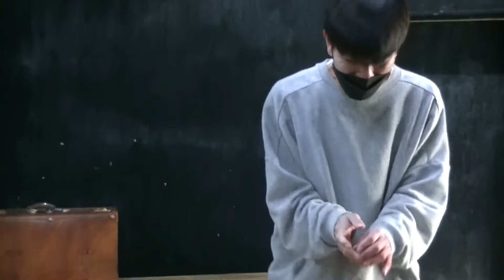メイキングかもしれない#28【稽古場で音をつくる】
メイキングかもしれない～小沢道成の創作活動に密着～
#28【稽古場で音をつくる】

監督：谷口恒平（『おっさんのケーフェイ』『カーテンコールのはしの方』）

‹公演情報›
小沢道成ひとり芝居『鶴かもしれない2022』
作・演出・出演：小沢道成
公演期間：2022年2月23日(水)～27日(日)
会場：下北沢・本多劇場

‹ストーリー›
―――東京の繁華街の真ん中で泣き崩れたひとりの女
通りかかった心優しい若者が「大丈夫ですか」と声をかける
ある日、若者のもとに感謝を伝えにその女がやってくる
女は、「あなたの為ならなんでもします」と若者に告げる―――

２つの物語が交差する時、〝鶴かもしれない女〟の機を織る音が鳴り響く。